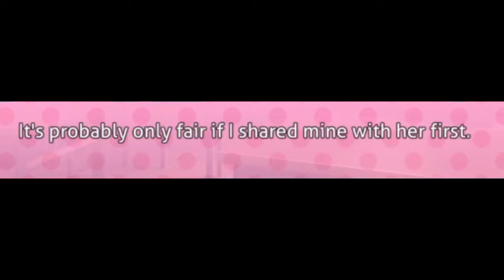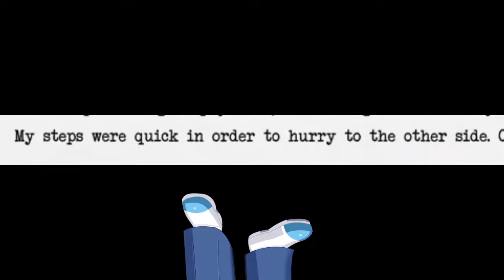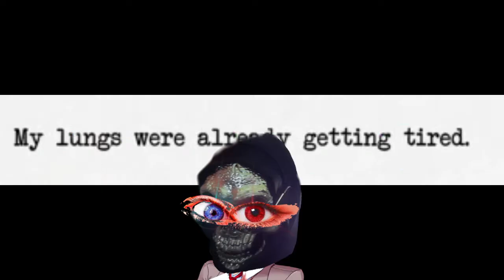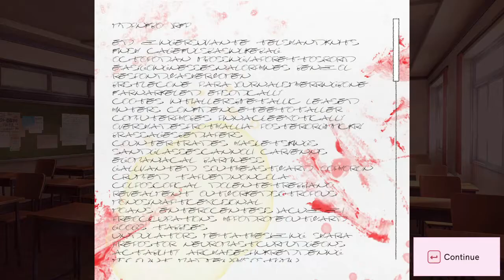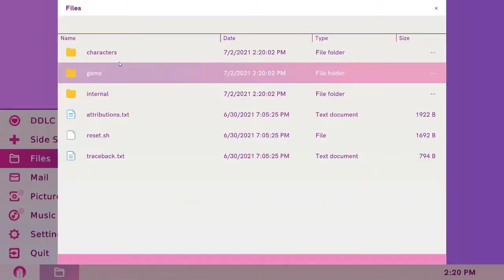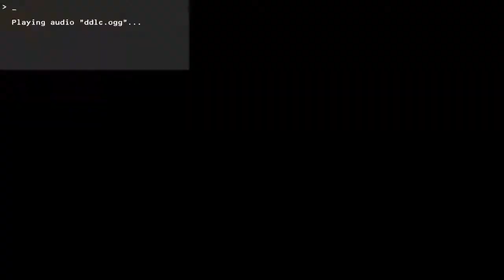THE END AGAIN!? // DDLC Plus #5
As of this upload I have finally and properly caught back up to where I was in the DDLC Plus series! I'm editing Part 6 now but it might take some time but don't worry it's the 24th of July today so I should probably have a few more episodes done and ready by then!